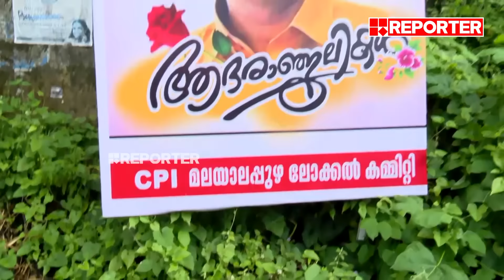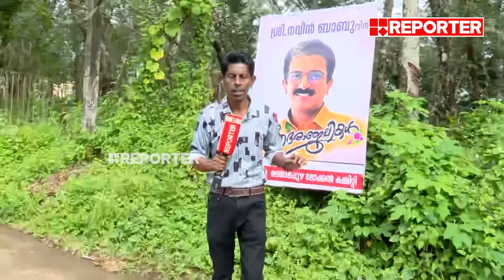ഒരു വശത്ത് CPIM ഫ്ലക്സ് മറുവശത്ത് CPI ഫ്ലക്സ്... നവീൻ ബാബുവിന്റെ കുടുംബത്തിന് നീതി കിട്ടുമോ?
ഒരു വശത്ത് CPIM ഫ്ലക്സ് മറുവശത്ത് CPI ഫ്ലക്സ്... നവീൻ ബാബുവിന്റെ കുടുംബത്തിന് നീതി കിട്ടുമോ? | Naveen Babu

With Regards
Team RBC